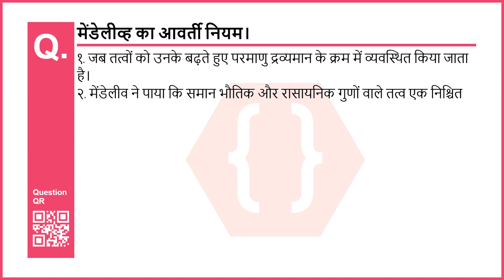मेंडेलीव्ह का आवर्ती नियम। | तत्वों का आवर्ती वर्गीकरण | विज्ञान और प्रौदयोगिकी भाग - १ | दसवीं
Chapter no: 2
Chapter: तत्वों का आवर्ती वर्गीकरण
Subject: विज्ञान और प्रौदयोगिकी भाग - १
Standard: दसवीं (Maharashtra Board - Hindi Medium)
Question No: 2
Question: मेंडेलीव्ह का आवर्ती नियम।